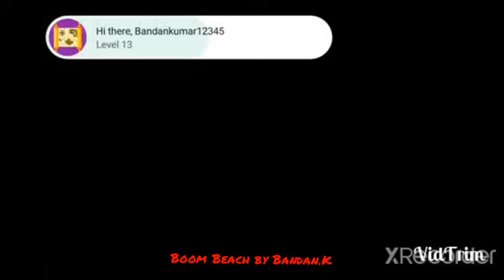Dr.T Vs Prototype Troops 'Rain Maker'